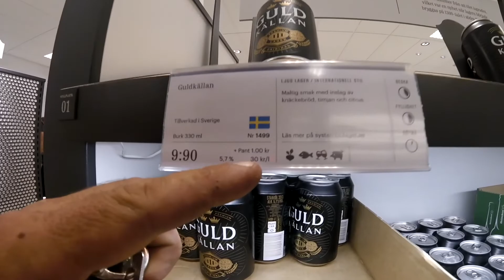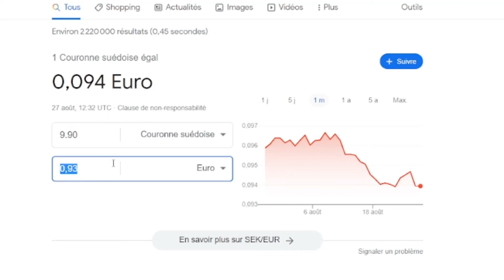Le PLAISIR de se poser avec son 4x4 aménagé en suède.(Objectif Nordkapp ep2)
Apres nos petites galère en belgique et nos spots pas terrible en allemagne, on a enfin le plaisir de profiter de la vie de roadtripeur pas se poser des questions de si on a le droit ou pas d'être ici mais juste, ou allons nous demain!
bref on profite enfin de ce qu'est la vie du vanlifer et c'est incroyable comment on peut se sentir libre dans ces moment la !

application pour trouver des douches: truck parking europe

spot suède :
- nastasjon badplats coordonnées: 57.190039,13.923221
- proximité de björneborg, 680 71, coordonnées: 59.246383,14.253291
- skibbikken, 92494 Sorsele, Suède
Régale toi et embarque pour suivre les prochaines aventures...

Peace les marcassins !🐗